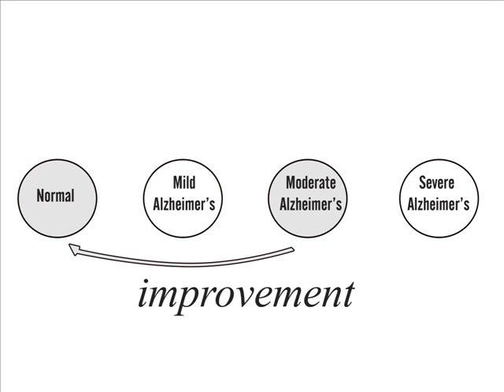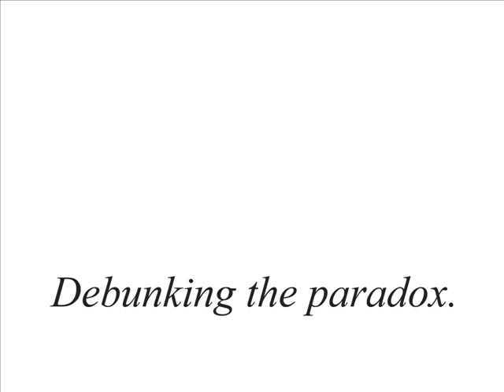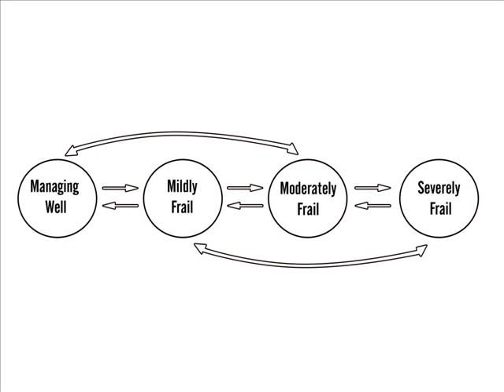Multi-State Transition Models and Cognition.wmv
A brief video that explains the work at the Geriatric Medicine Research Unit, in Halifax, Nova Scotia, which uses multi-state transition models to understand how a variety of variables affect a condition or state - in this case, the cognition of people with Alzheimer's disease.